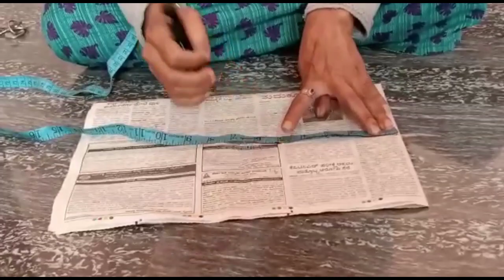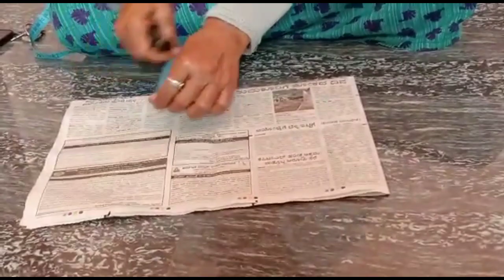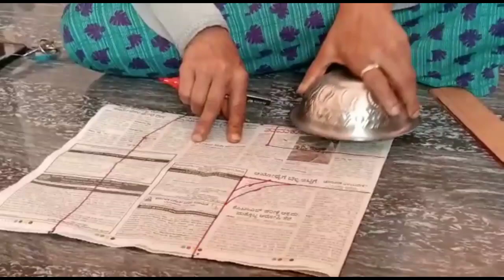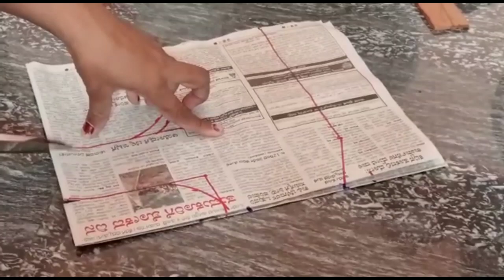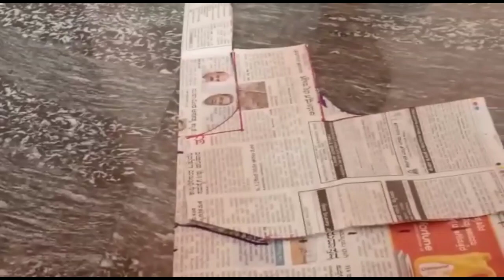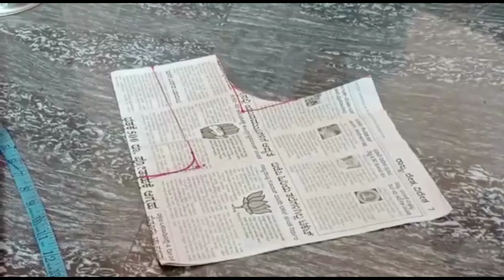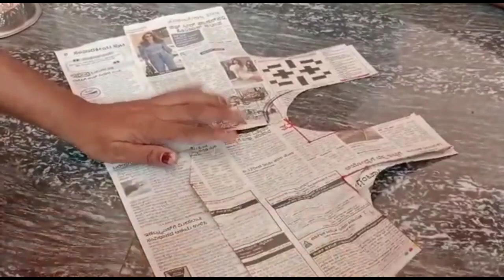ಬೇಸಿಕ್ ಬ್ಲೌಸ್ ಪೇಪರ್ ಕಟಿಂಗ್